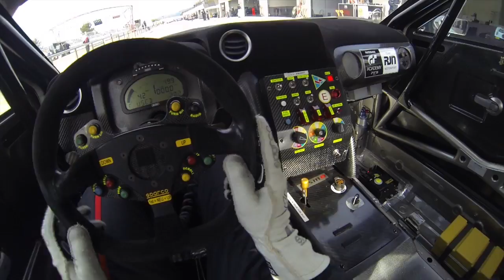GoPro3 driver's view Nissan GT-R Nismo GT3 Lucas Ordoñez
Paul Ricard BES & FIA GT TEST
First laps of the test day. As you can see lot's of oversteering on exit corner with old tyres...all fixed now!
Soon I'll show you quicker laps during the year in different tracks